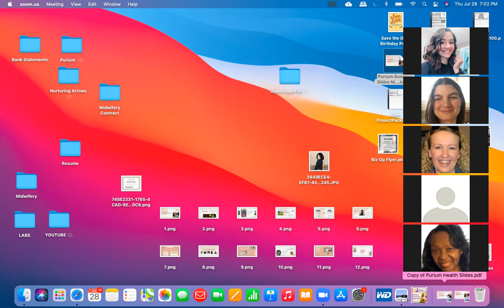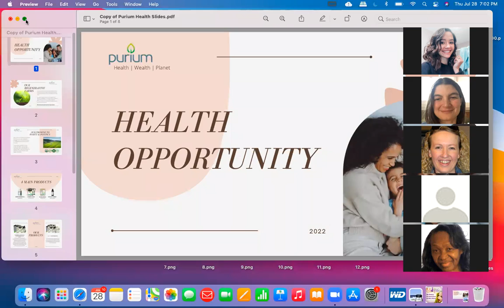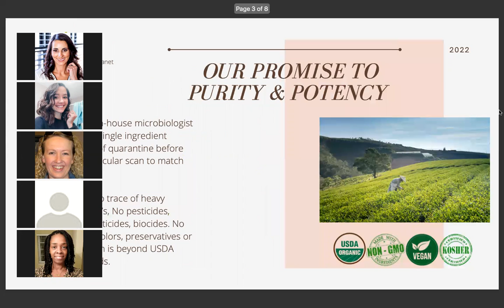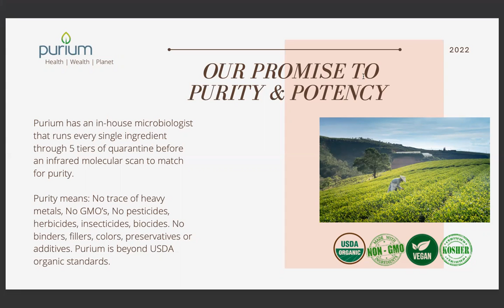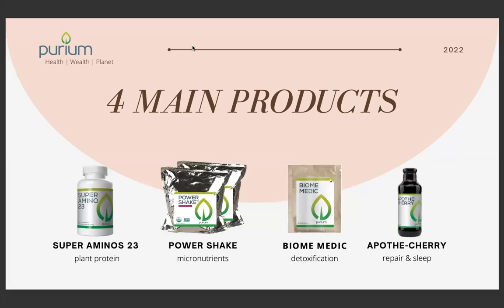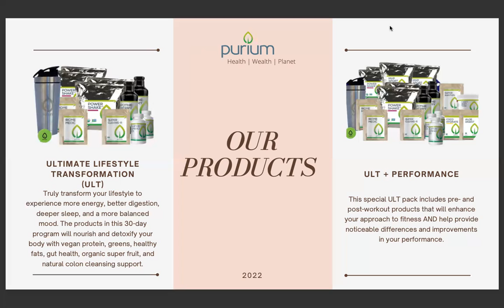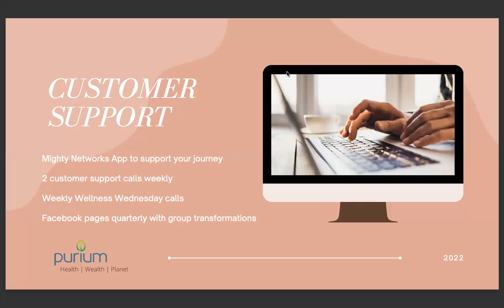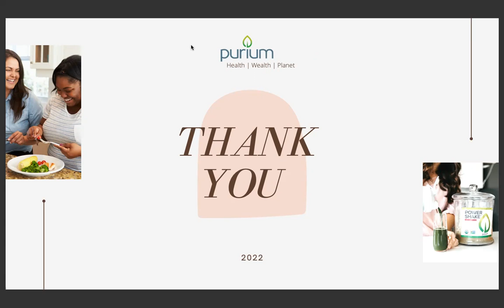Purium Health Opportunity 07.28.22 with Nicolle Fletcher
Learn about our superfood protocols, proprietary herb blends, and whole food regenerative health nutrition.